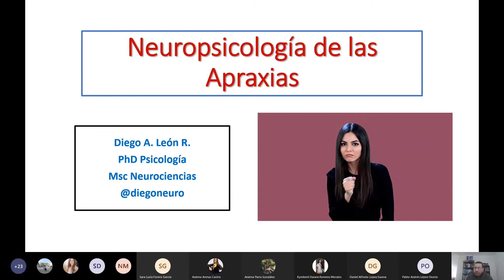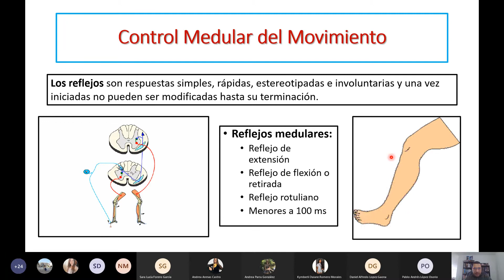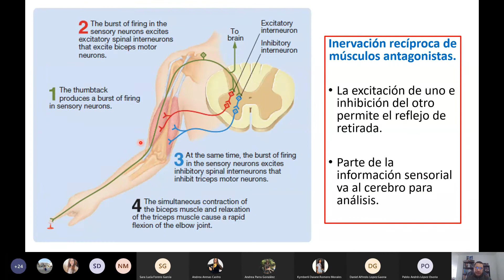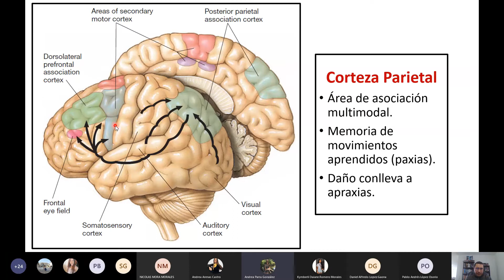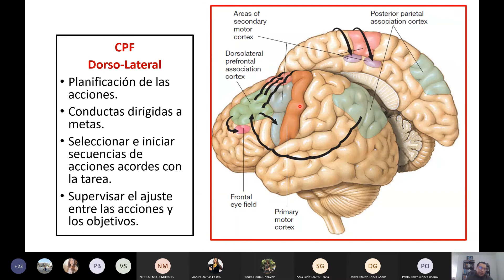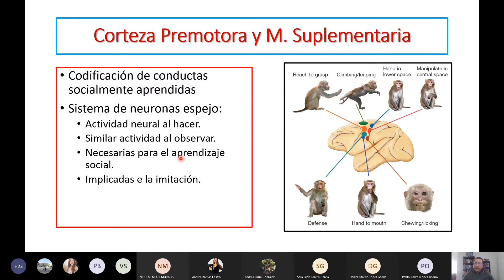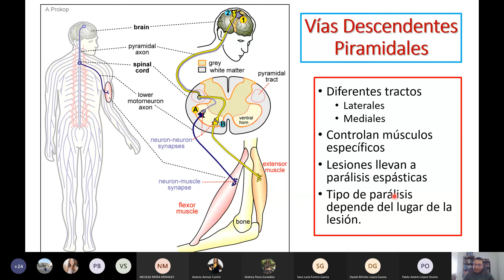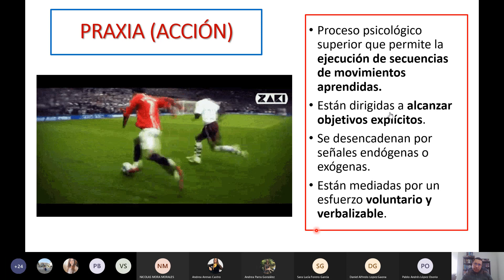Neurobiología del control motor